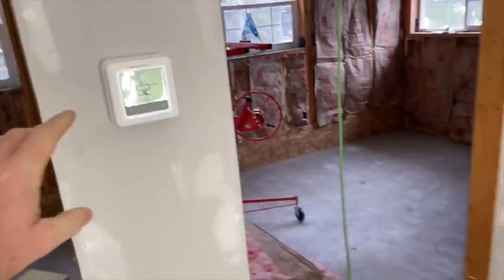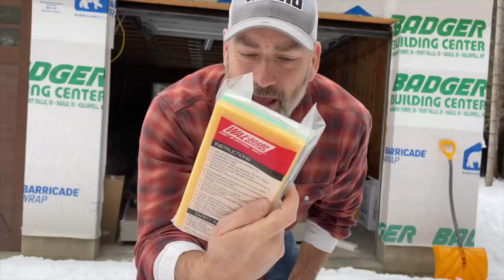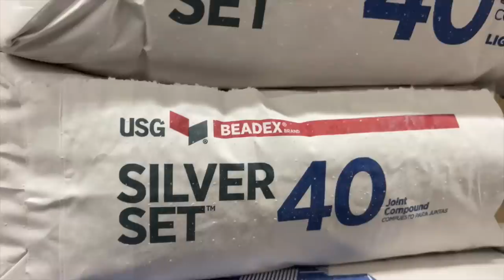Couple Building Their Own House with No Experience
We are a couple who is building their own house in Idaho off-grid and debt-free. Join us on the journey as we learn how to build our dream home.

🌱 Thrive Life Freeze-Dried Food

We have been building our off grid home in the mountains for about a year and a half now. It is part of a larger plan to build an entire off grid homestead from scratch.

In the videos below you will find the answers to some of our most frequently asked questions.

Legal Info:
This channel is owned and operated by Martin and Julie Johnson.  Martin Johnson - Off Grid Living is a participant in the Amazon Services LLC Associates Program, an affiliate advertising program designed to provide a means for sites to earn advertising fees by advertising and linking to Amazon.com.  This site also participates in other affiliate programs and is compensated for referring traffic and business to these companies.

NEW HERE?
Thanks for stopping by our off grid cabin build channel. We recently moved from the city with all of its conveniences to the middle of the forest near Sandpoint, Idaho. On our channel, we are sharing our journey from grid life to an off-grid homesteading life. We are starting from scratch on bare land. I hope you will come and join us on this journey as we build our off grid cabin and establish our homestead. You can learn more about our story

Hope you have a really great day and keepsm:)ling!